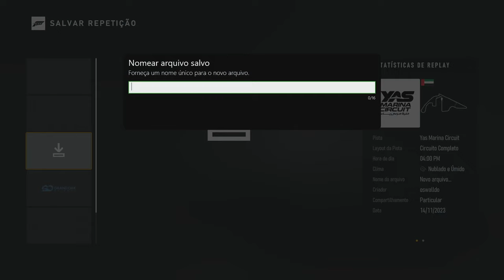ATUALIZAÇÃO FORZA NOVO CIRCUITO ABU DHABI YAS MARINA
Acc 20H - GT3
entre no grupo e acesse o servidor

adicione zaca09

NOVA TELEMETRIA F1 23 GRATUITA [BAIXE AGORA PARA PC, CONTROLE E VOLANTE]

STEAM número de amigo 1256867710 Dicasf1 ou dicasf1pc (EA)
PSN ID dicasgt7 e clubedepilotos
XBOX zaca09 ou dicasf1xbox (EA)